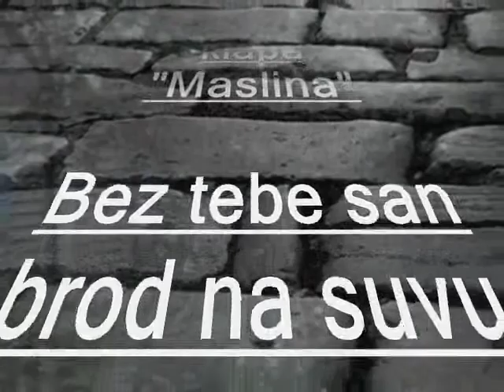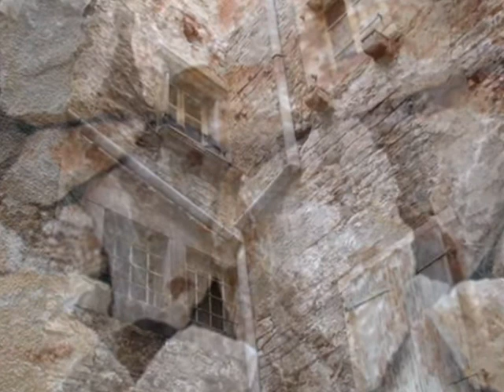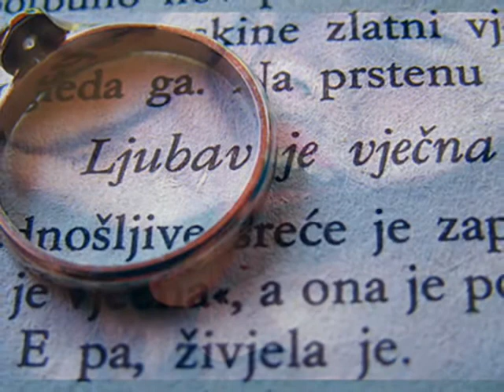Klapa "Maslina" ♫·:*¨¨* ♥ Bez tebe san brod na suvu ♫·:*¨¨* ♥...Split 2013.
Festival zabavne glazbe Split 2013. Bez tebe san brod na suvu autori A.Baša,N.Zuban arr: A.Baša. Klapa Maslina. Šibenik .

Bez tebe san brod na suvu

U mom dvoru, ruža cvate
ja je nemam kome brati
Latica je svaka za te
ti ćeš tuđu mirisati

Kad ti nisi pored mene
niti ikad, to ćeš biti
nek ko ruža i ja svem
kad ne mogu te voliti

Bez tebe sam brod na suvu
i bez vitra i bez soli
na vodi ću bit i kruvu
samo ti me dušo voli

pođi s menom kroz mižerje
i kamen će ovi grubi
biti mekši ...nego perje

U mom dvoru ruža svela
a tvoja je biti tila
U duši se skrila suza
zaliti je nije smila

N. Zuban